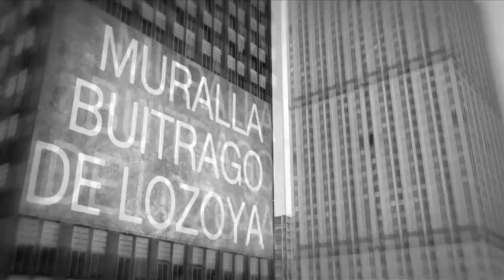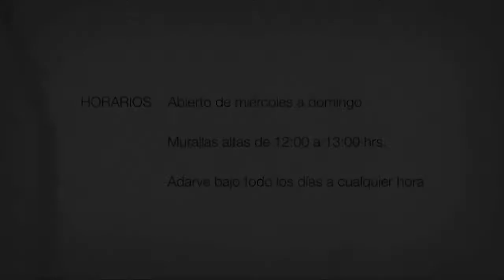Muralla de Buitrago - Buitrago de Lozoya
Este muro defensivo medieval, de 800 metros de largo, está completo y rodea totalmente la parte antigua de la ciudad